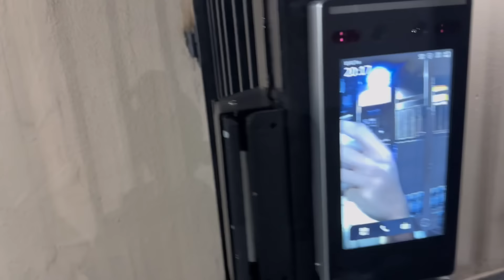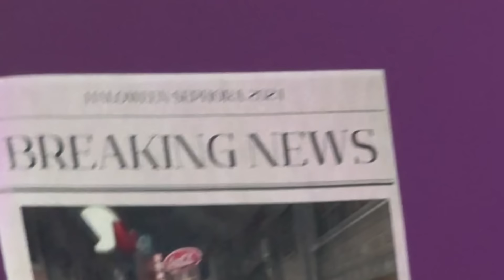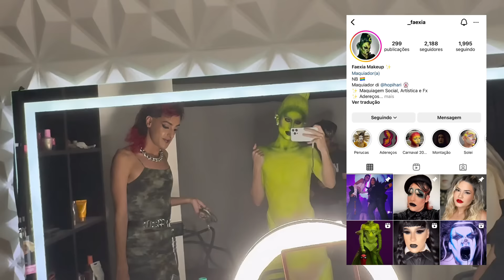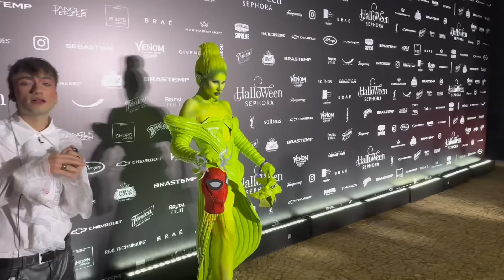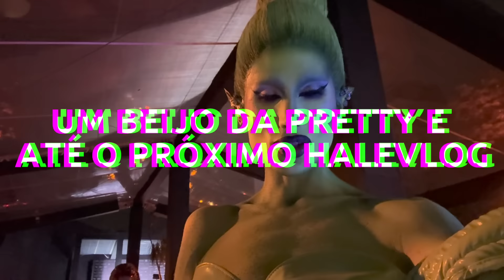HALLOWEEN SEPHORA 2024 - HALESSIA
HALEVLOG da produção para o baile de Halloween da Sephora 2024, acompanhe como foram todos os preparativos para o grande dia e momentos especiais da noite.